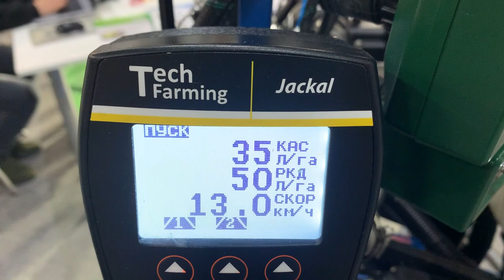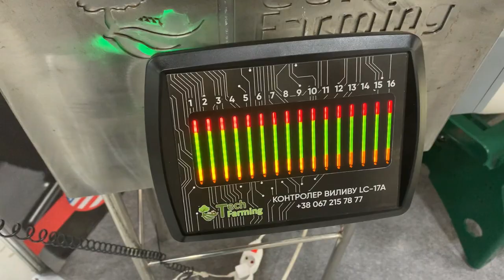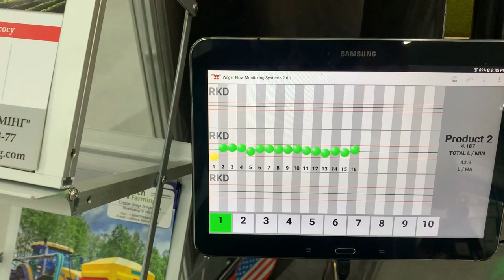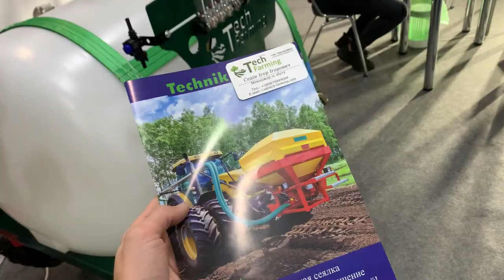AGROEXPO 2021 запрошуємо на виставку